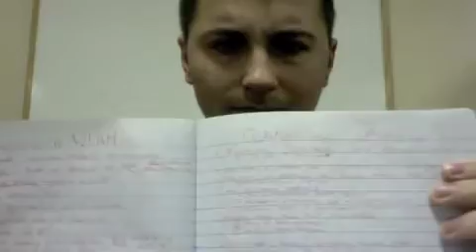30 Days to CCENT - Day 2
- This is Day 2 of my 30 Days to CCENT